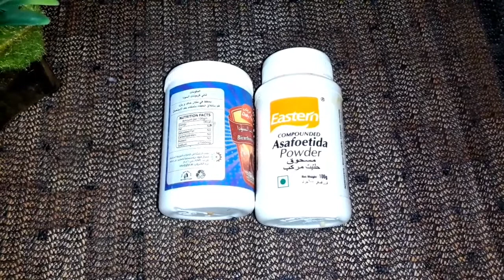✔ரவை இருக்கா ?10 நிமிடத்தில் Snacks❤ | 10 mins easy ravai snacks | suji bonda recipe | Delicious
10 நிமிடத்தில் Evening Snacks Ready   Bonda Recipe   How to make Bonda recipe in tamil